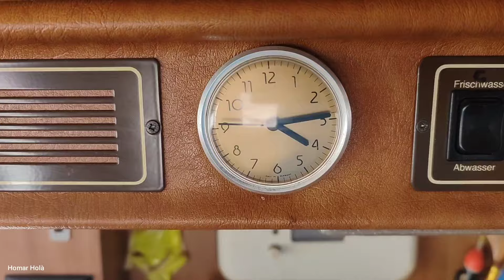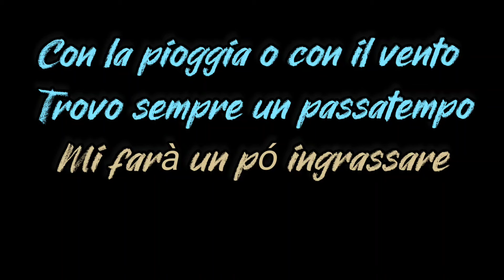046 - Per la dieta seguimi su questo canale.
Ep 046- vento molto forte ha buttato giù qualche albero nel parco, quindi continuo la mia dieta.
Favorite?